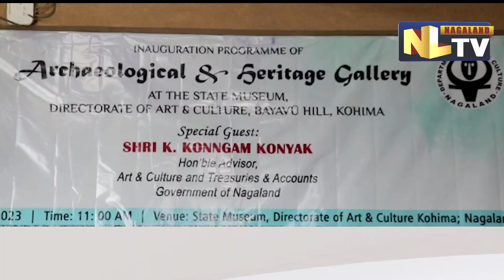ARCHAEOLOGICAL & HERITAGE GALLERY INAUGURATED IN KOHIMA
The Archaeological and Heritage Gallery was inaugurated at the State Museum Directorate of Art and Culture, Bayavu Hill in Kohima by special guest, Advisors to Art & Culture and Treasuries and Accounts K. Konngam Konyak on May 10. Speaking at the inaugural programme, Konyak said that it is important to have an Archaeology and Heritage Gallery in the state Museum. Konyak said that preservation and protection of Naga culture and heritage for identity can be preserved through the importance of museums. He further urged the Archaeological team to do more in discovering and excavation inorder to discover historic evidence in different sites in the state. Notably, the Archaeology gallery consists of Early excavation and last year recovery artifact finding that has been discovered in the state